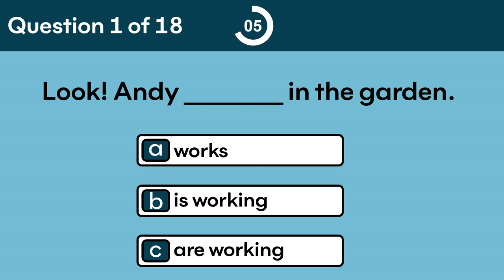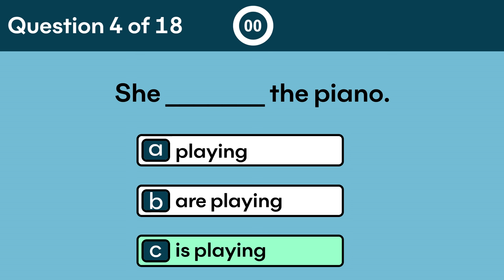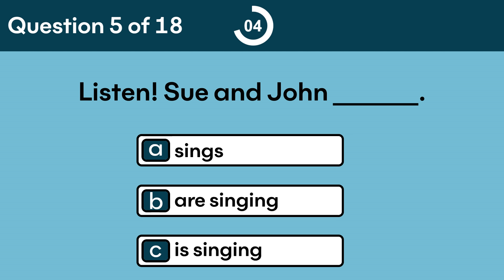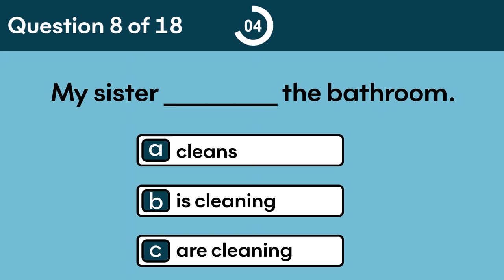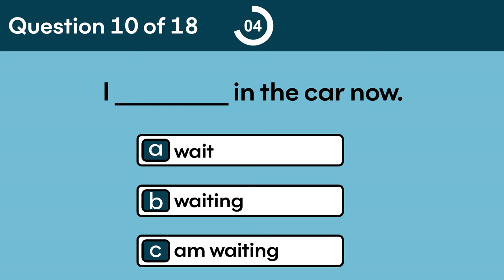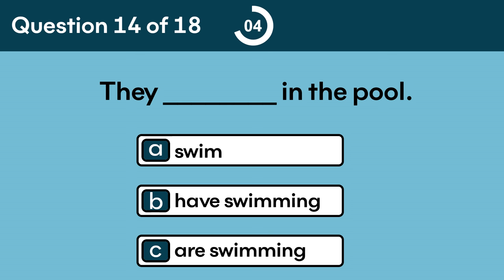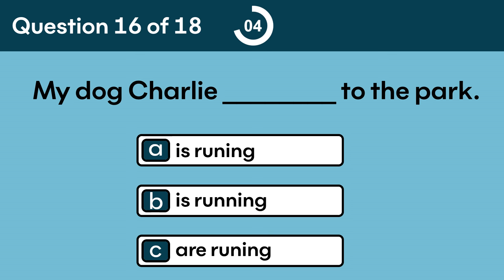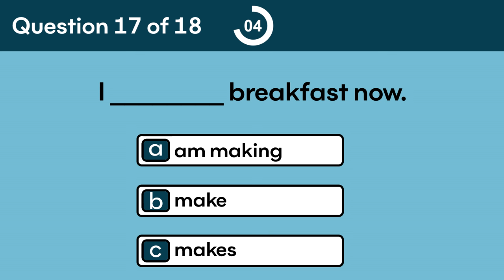Present Continuous | Grammar Test